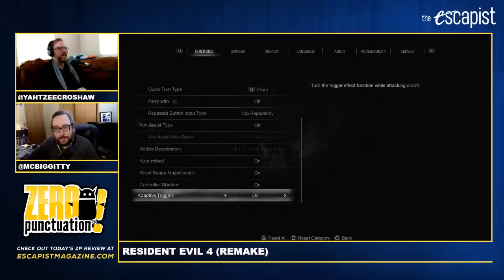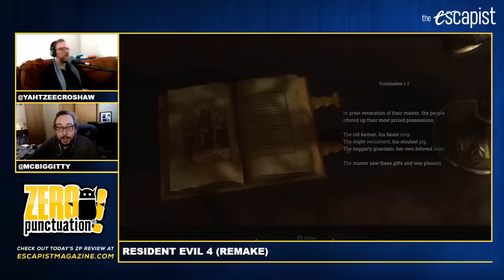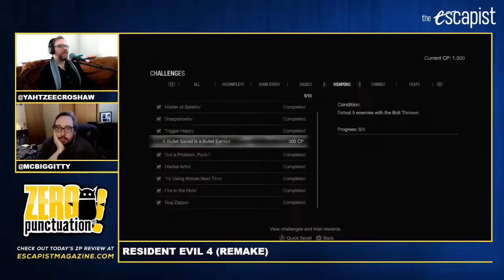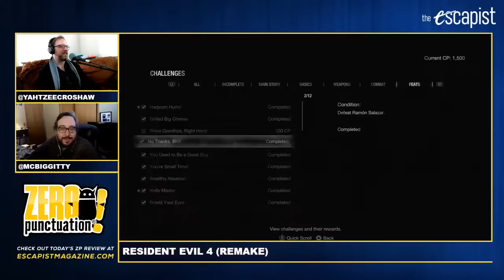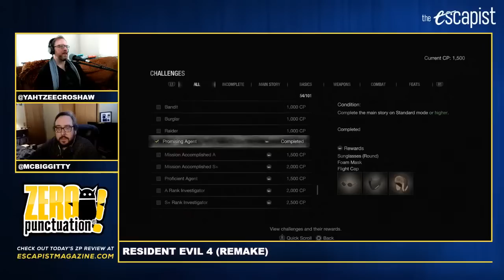Yahtzee and Marty Play Resident Evil 4 Remake | Post-ZP Stream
Yahtzee plays two hours of Resident Evil 4 Remake for today's Post-ZP Stream.